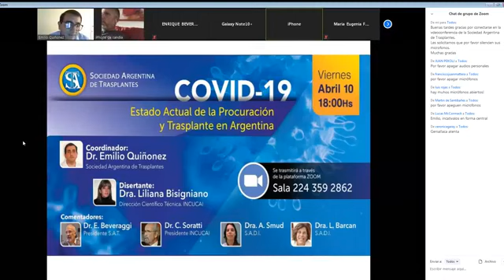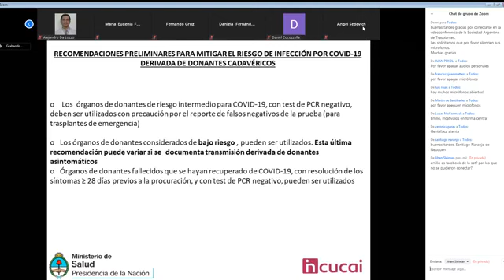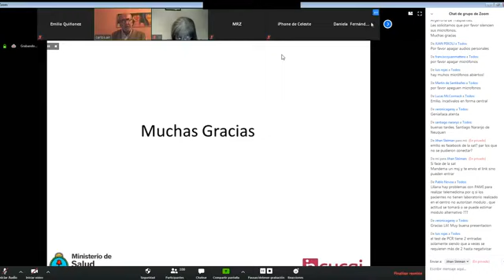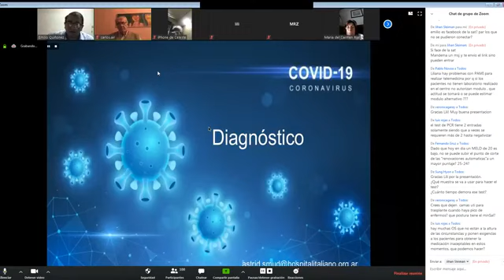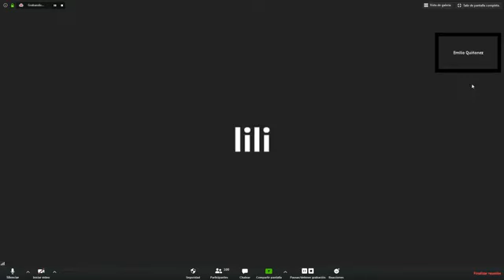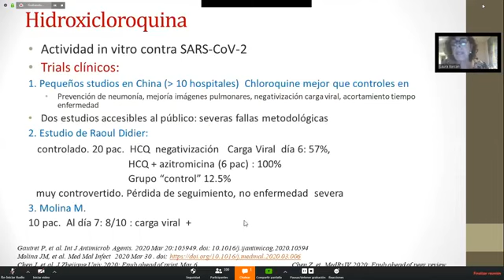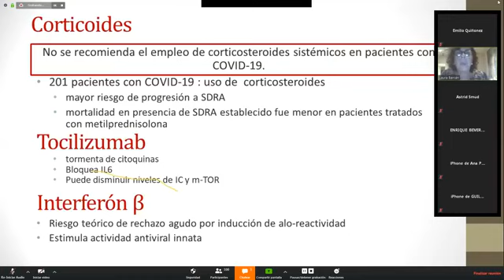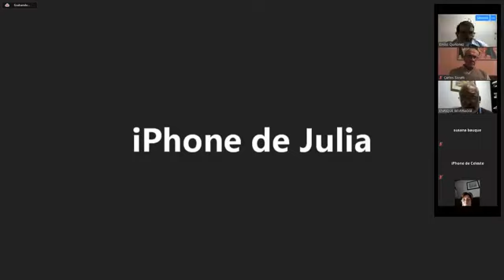Webinar - Evaluación de donantes y receptores. Recomendaciones para Diagnóstico y tratamiento.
Webinar realizado por la Sociedad Argentina de Transplantes.